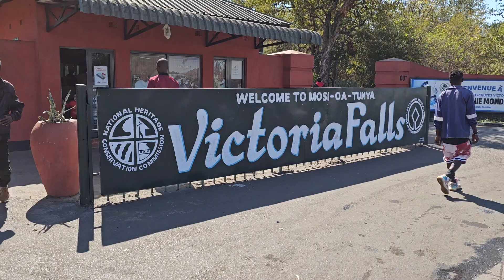Victoria falls part(01) travel #2023